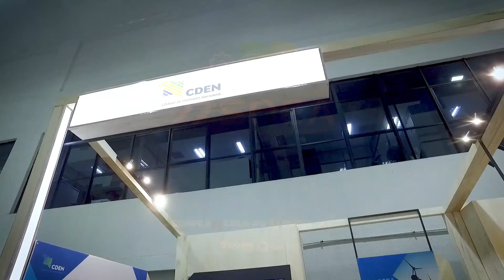77ª SOEA - CDEN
SOEA e entidades de classe têm tudo a ver!
Descubra o motivo!